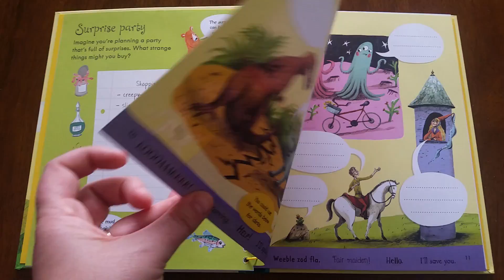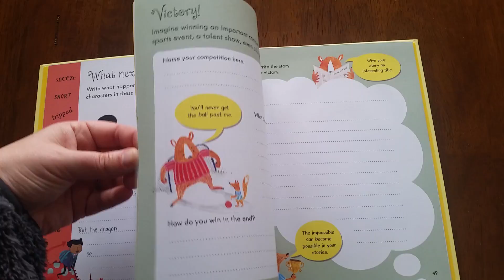My First Story Writing Book: Usborne Books & More